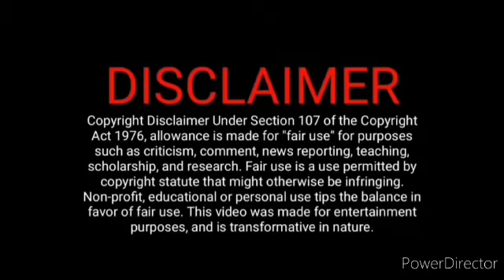ராணி திருமணத்துக்கு சம்மதம் சொன்ன பொம்மி